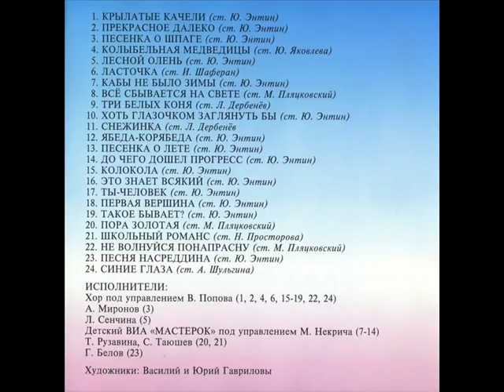Татьяна Рузавина и Сергей Таюшев Пора золотая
Музыка Евгений Крылатов, стихи Михаил Пляцковский